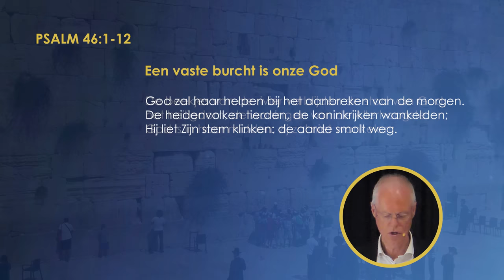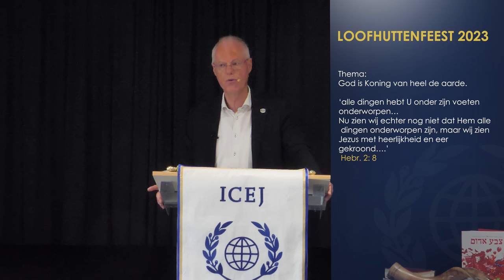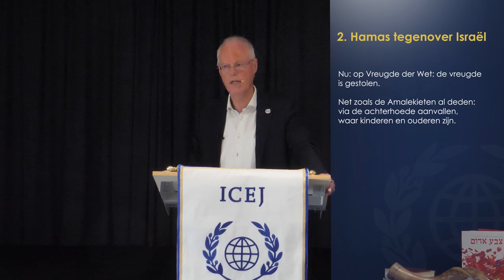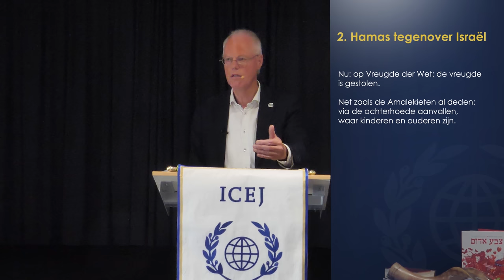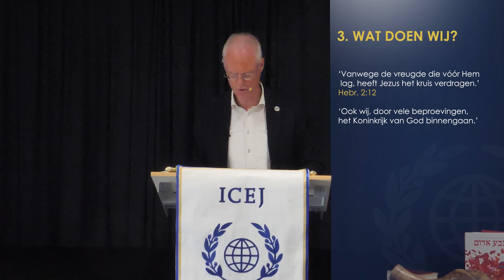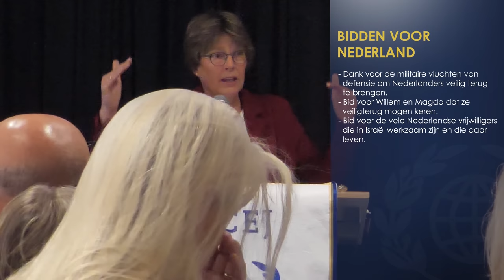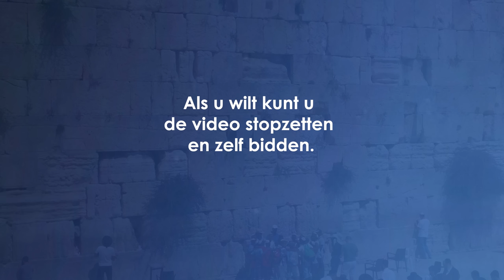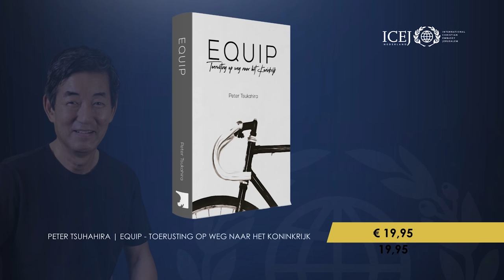Wat is er gaande in Israël?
Themaochtend van 14 oktober in Zwolle met als thema: Wat is er gaande in Israël? Jacob Keegstra probeert de situatie te duiden vanuit Gods Woord. Hennie Keegstra neemt je mee in de gebeden, in 5 gebedsblokken. We bidden voor Israël (3 subonderwerpen: troost, het leger en de regering), het Midden-Oosten en Nederland.

 DE ICEJ IS IN ISRAEL - ZIJbZIJN JULLIE HAND EN VOET - JUIST IN CRISIS.

In deze video is een video getoond van de priesterlijke zegen (Numeri 6:24-26) bij de Klaagmuur. Deze video met Nederlandse vertaling is ook te vinden op ons YT-kanaal

• Volg ons ook op FACEBOOK, INSTAGRAM en TELEGRAM

DONEREN
NL39 INGB 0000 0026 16 ten name van St. International Christian Embassy Jerusalem, afd. Nederland, Zwolle of

De Internationale Christelijke Ambassade Jeruzalem (ICEJ) - Jouw ambassade in Jeruzalem - heeft een viervoudige opdracht, met als mandaat Jesaja 40:1 'Troost, troost mijn volk, zegt uw God.'
VIEREN van het Loofhuttenfeest in Israël
BIDDEN voor Israël en het Midden-Oosten